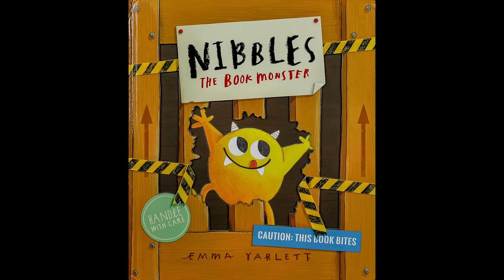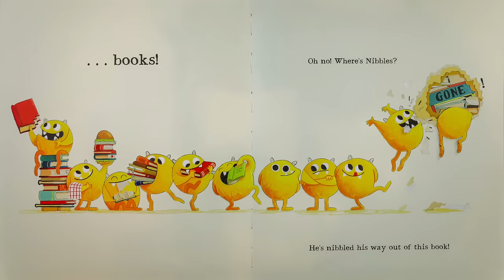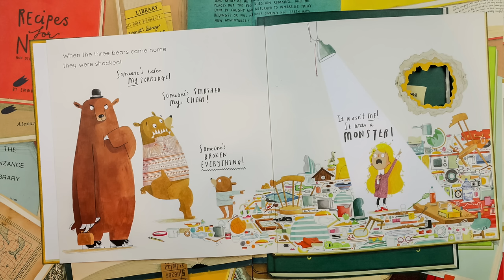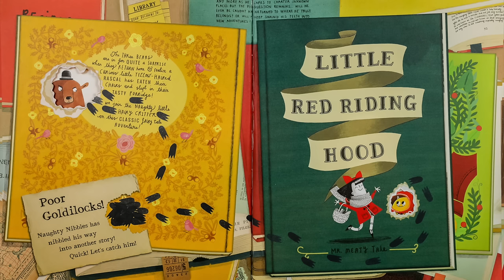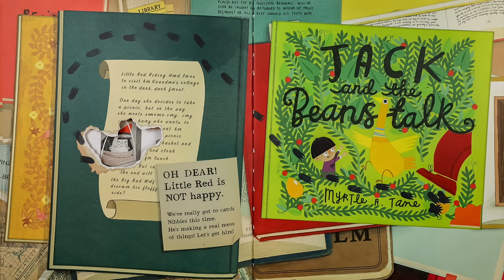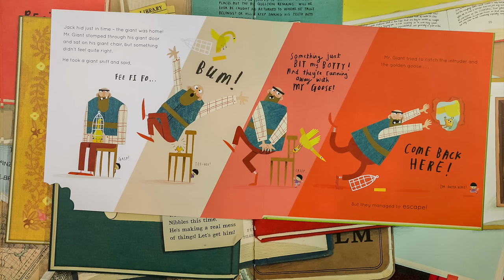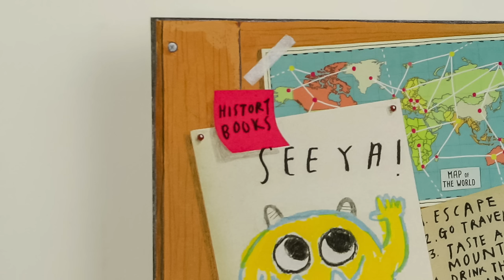READ ALOUD | Nibbles: The Book Monster by Emma Yarlett